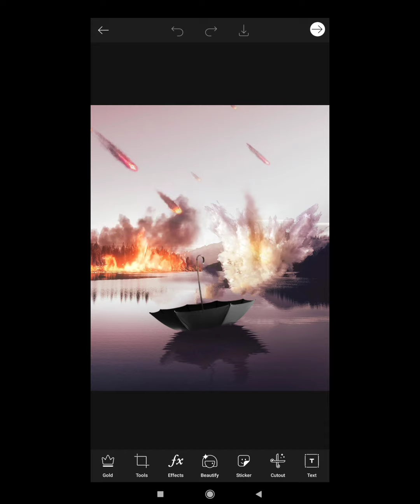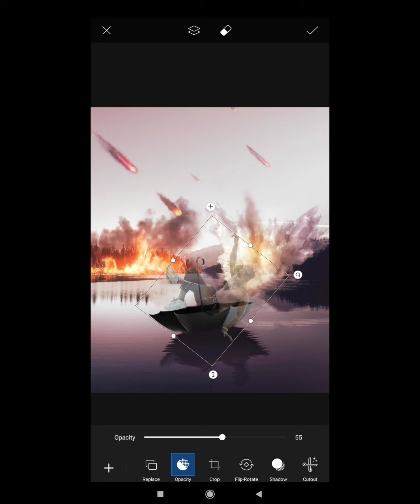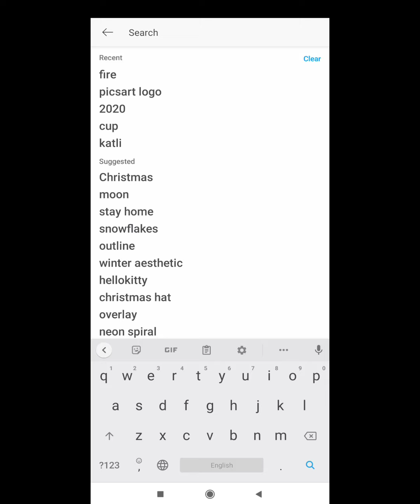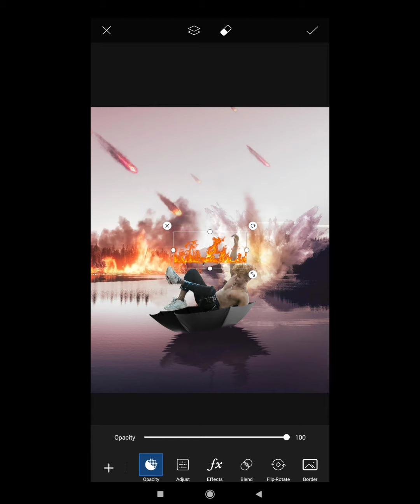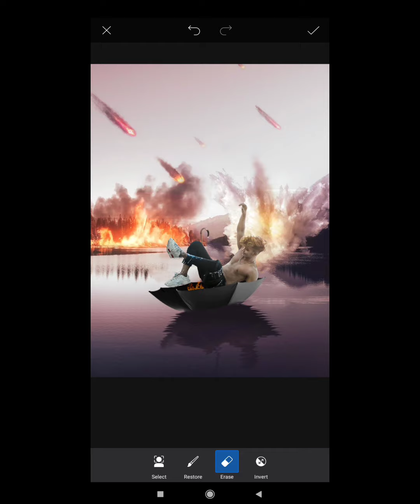Pranav pg new fire umbrella photo editing | PicsArt photo editing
Hi Guys😊 Thanks For Watching Our socially link :-)👇 Follow Me Instragram Follow Me Facebook ... Photo editing App jeigula ami use kori :-) Lightroom cc Snapseed Picsart Ps touch Cut Out Mix Studio Autodesk scratchbook Many people are using picsart,snapseed,ps touch,adobe photoshop lightroom but they are do not know how to use this app.So I am showing photo editing tutorial.I hope you are learn many. I hope I have a brought a smile.￼ If you really like this video so then don't forget To❤❤❤❤❤❤❤❤❤❤❤❤❤❤❤ 👉Like 👉Share 👉Subscribe Don't forget to subscribe our channel for more interesting update(its free) Agar aapka koy saval ya sujav ho to video k niche comment Kare ya fir instagram pe message kar sakte he Our socially link :-)👇 Instagram ... Facebook Note:- All the image/Picture shown in this video belong to the respected owner and not me I am not the owner of any picture showed in this video.All content used Copyright to Chetan Edits.use or commercial display or editing of the content without proper Authorization is not allowed. Thank you. picsart editing picsart picsart editing background instagram photo editing portrait photo editing picsart new edit 2020 trending instagram photo editing instagram trending photo editing sourov nox picsart editing new style pranav pg new photo editing pranav pg pranav pg photo editing pranav pg photo edit pranav pg new photo edit pranav pg photo edit in picsart